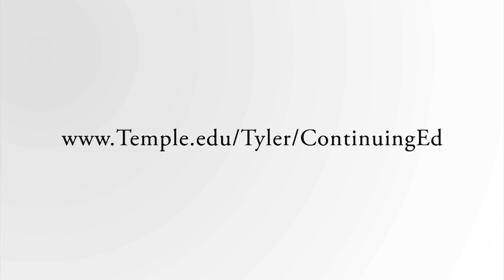Tyler Pre-College Summer Workshop - Figure drawing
FIGURE DRAWING AND PAINTING
Session I, Session II, Session III
PLEASE NOTE: There is a $50 model fee.
The human figure is a gift to the artist. Focus will be on figure studies from direct observation- working from models, clothed and nude. Students will study proportion, form and structure as well as composition.
Previous drawing experience is required.